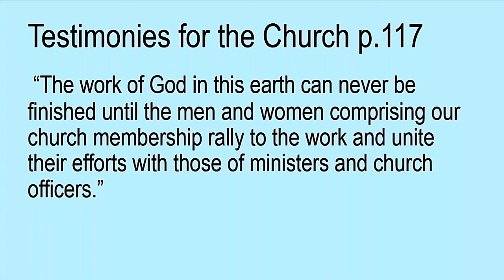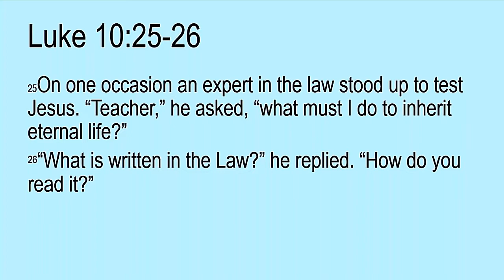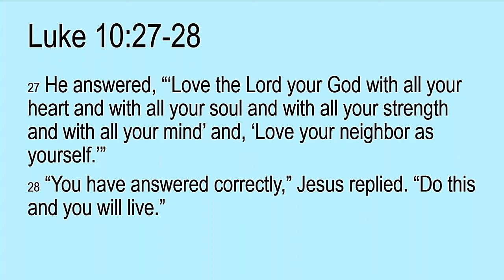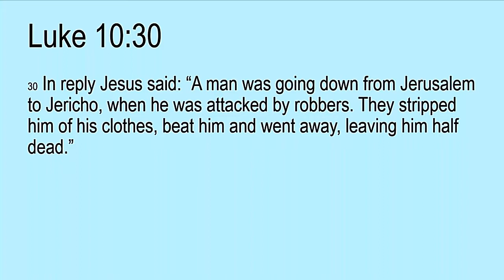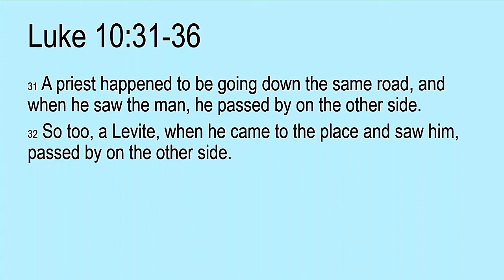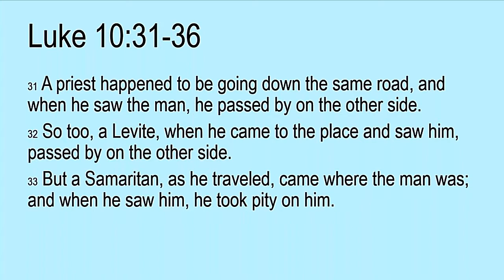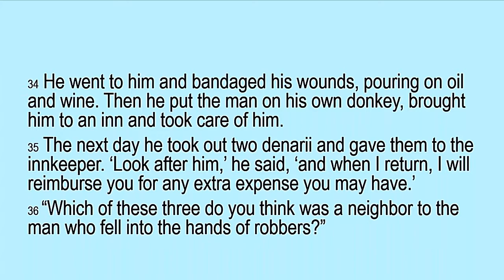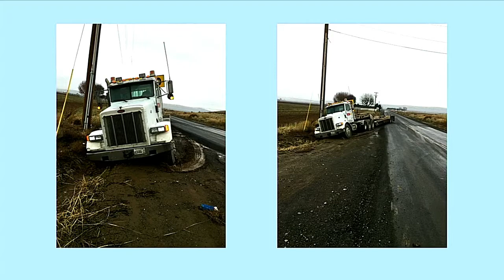"Of Lawyers and Witnesses" - Cory Wilson